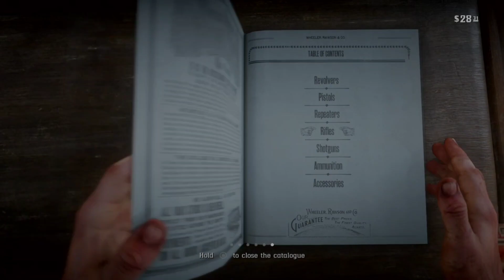RED DEAD REDEMPTION 2 (part-4)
watch full gameplay series of red dead redemption 2 @goldgamerz